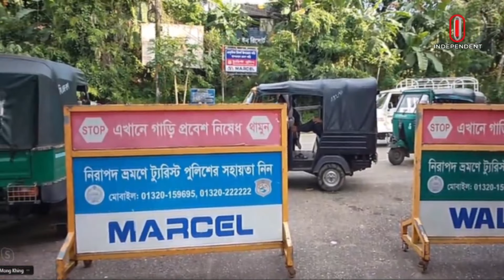নিরাপত্তাজনিত কারণে বান্দরবানে পর্যটক কমেছে | Bandarban | Independent TV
নিরাপত্তাজনিত কারণে বান্দরবানে পর্যটক কমেছে

Due to security reasons, tourists have decreased in Bandarban